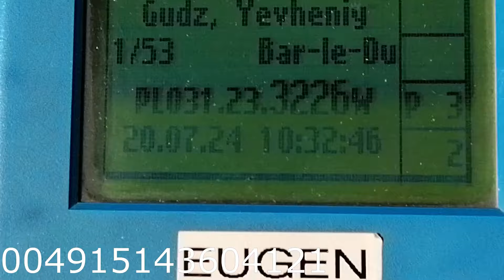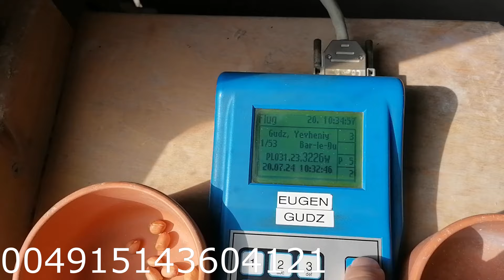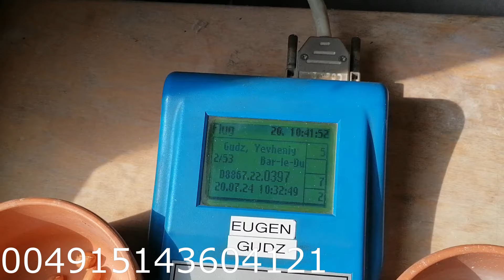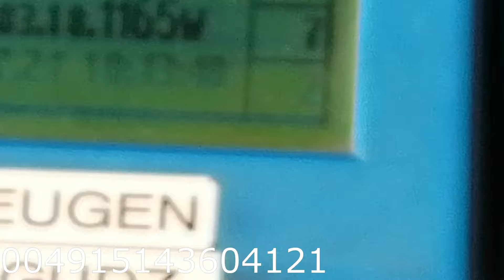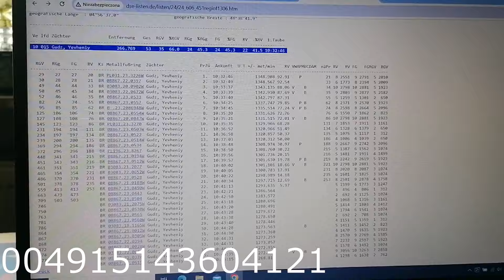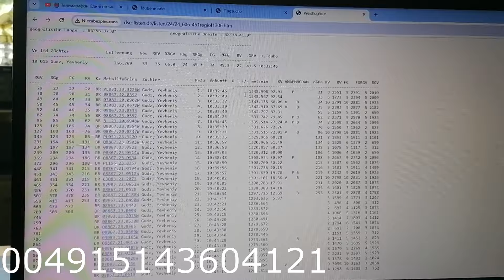12. Lot. 300 km. Bardzo cieplo 20.07.2024...